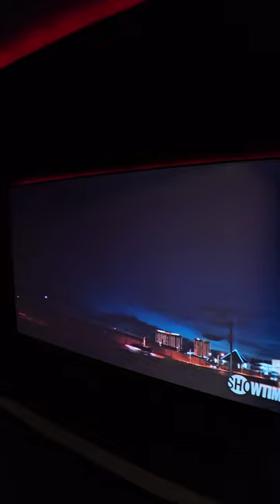Tank vs Garcia who's winning?